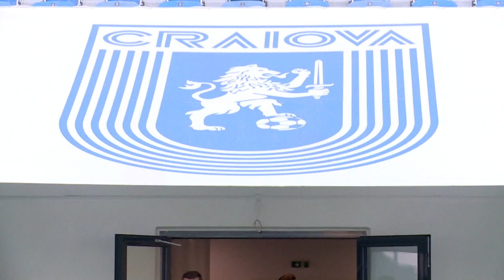Universitatea Craiova pe noul Stadion „Ion Oblemenco”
Video Romeo Seliste